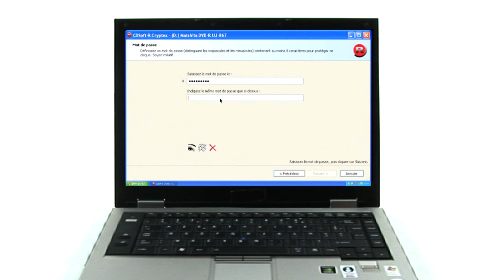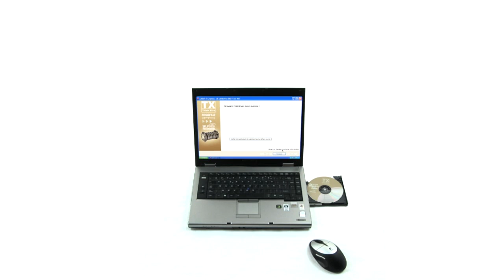CDSoft-R Cryptex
archiver et protéger vos données confidentiels sur un CD vierge Autogravable.